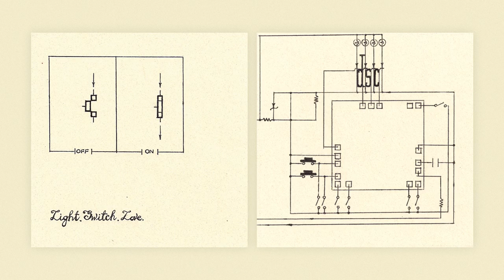Bars Make Cages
This is a track off of The Downstairs Crowd's album 'Light.Switch.Love' released 4/19/2011

All songs Written, Recorded, Mixed & Mastered by The Downstairs Crowd
Album artwork by: Jasna Jokic -- jasnajokic.com